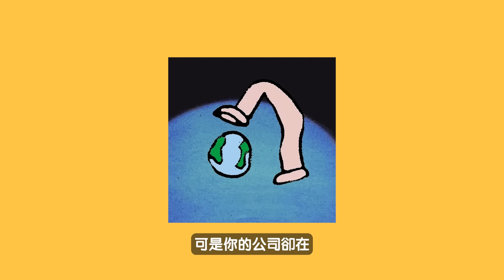迷茫？找不到人生意義？用設計思維創造你的理想人生!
00:00 本集精彩
00:19 書籍與作者簡介
00:56 成功卻感到空虛
01:35 設計思維
03:52 人生儀錶板：健康/工作/娛樂/愛
05:03 創造人生指南針: 人生觀
06:03 創建人生指南針: 工作觀
06:28 平衡人生觀與工作觀
08:00 喜歡與擅長
09:00 找到興趣關鍵字1: 投入
09:39 找到興趣關鍵字2: 能量
11:52 怎麽做選擇
13:16 會員預告

xxx

點這裡加入會員 看一大串的會員獨家視頻和彩蛋！有我親自開光的徽章，保你雨天過了就是晴天！夜晚過了就是白天！記得subscribe/like/留言/share唷！